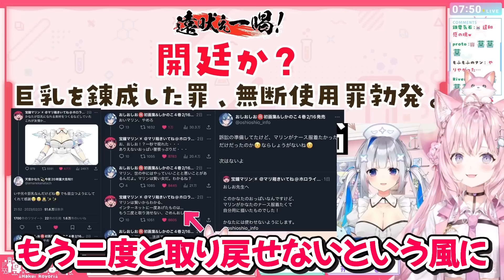巨乳無断使用罪についておしお氏にインタビューした結果、有罪が確定するかなたそｗ【ホロライブ切り抜き/博衣こより/天音かなた/宝鐘マリン】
▼元動画▼
【朝こよ】あっという間にシーズン5最終回！第5回台詞大賞決定！☀ #117【博衣こより/ホロライブ】